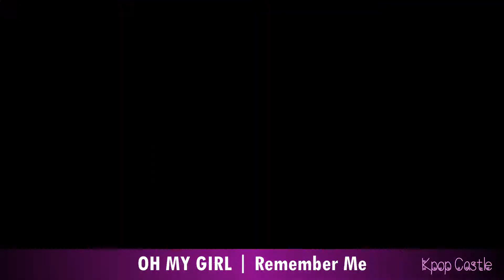[KPOP GAME] GUESS KPOP MUSIC VIDEO BY A HAT #1